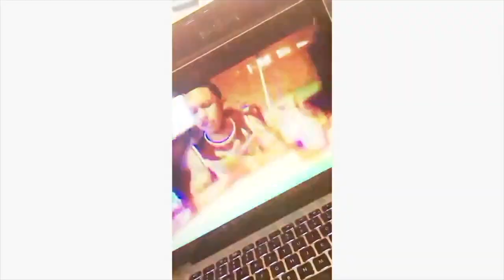Kanye West Ft. Quavo & Lil Yachty - Face Down (Reaction Video)